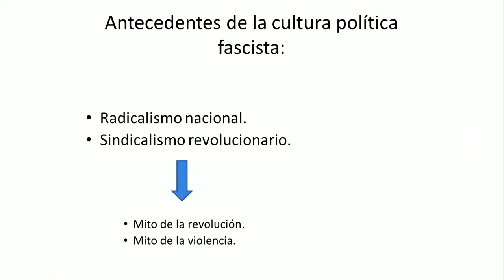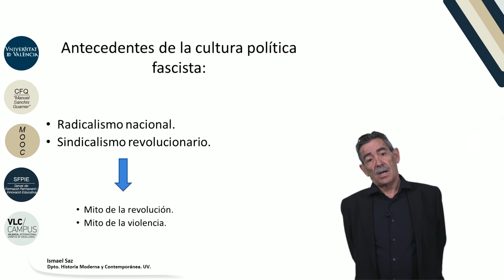2.1. Fascismo, violencia y revolución